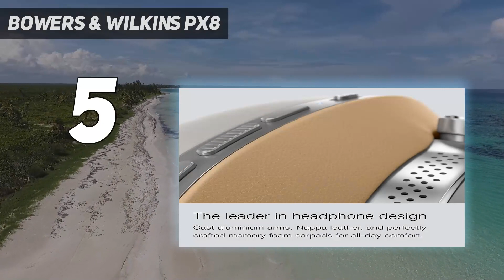Top 5 Over Ear Headphones in 2023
"Here is the Updated Prices of the Best Over Ear Headphones in 2023!

Things that we mentioned in this video:
1. Sennheiser Momentum 4 Wireless - B0B6GHW1SX
2. JBL Tune 750BTNC - B0818P3TRH
3. Sony WH-1000XM4 - B0863TXGM3
4. Beyerdynamic DT 1990 Pro - B01KM9EJ7I
5. Sony WH-1000XM5 - B09XS7JWHH"